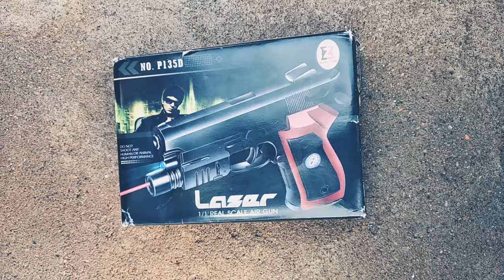Kadar 1/1 real scale air gun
This is a real gun
This vide made by Akshay and Sonu